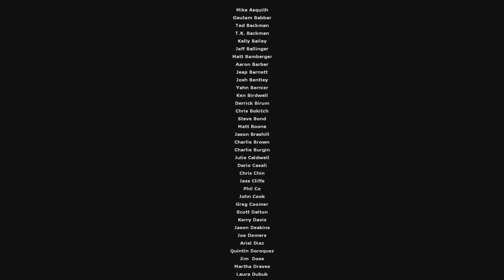TO THE TRAIN: Half Life 2(Cinematic Mod) Episode 1 Pt.6 Finale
We're back with our boy Gordon Freeman waking  up  after an explosion that almost left alyx and Gordon dead. Thankfully the vortigaunts saved them but it gets worst, the citadel is on the verge of blowing up killing everyone in City 17. For Gordon his primary objective is to get the hell out. We'll he be able to get out. Find out in the next episode of half life 2.